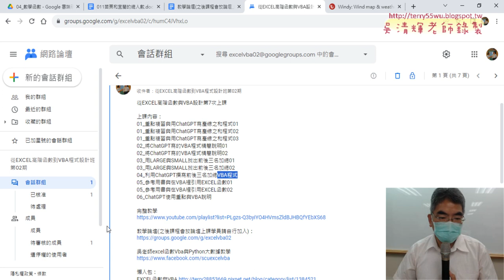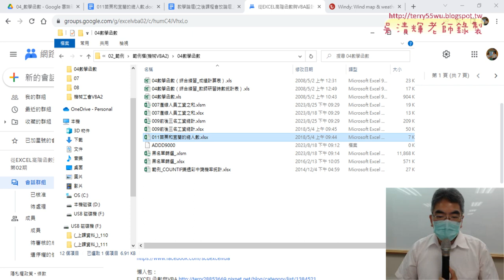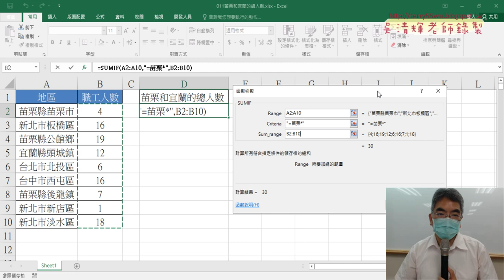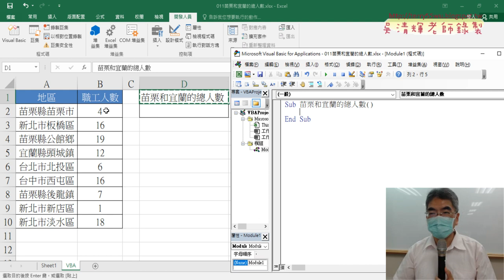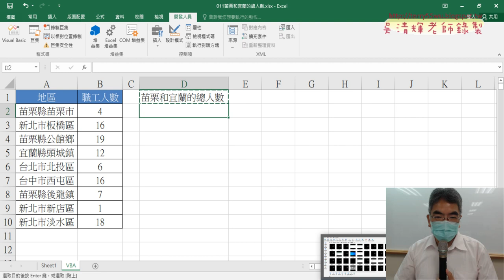01 重點複習與011苗栗和宜蘭人數函數與VBA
上課內容：
01_重點複習與011苗栗和宜蘭人數函數與VBA
02_用ChatGPT寫VBA程式與精簡程式說明
03_老師的VBA程式寫法和GPT寫法比較
04_樂透彩中獎機率統計函數說明
05_參考用書推薦與VBA輸出公式與清除
06_VBA將小於等於7的A欄填黃色
07_將格式化改為列出前七名清單VBA程式

上課用書：
Excel VBA一點都不難：一鍵搞定所有報表
作者： Excel Home
出版社：博碩
出版日期：2013/06/26
定價：380元

吳老師  112/9/1